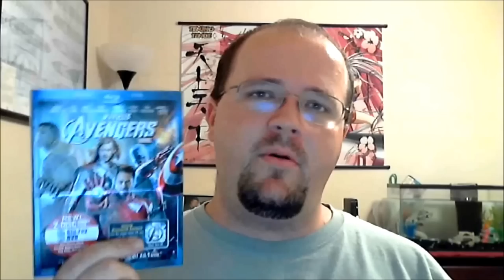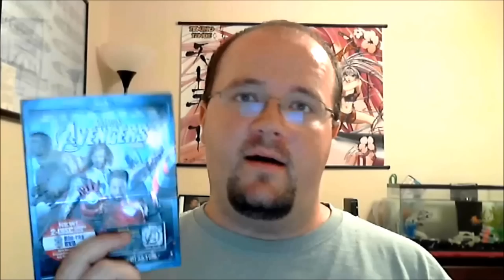Loving MoP Part 2, The Avengers Blu-Ray & Current Day U.S. Concentration Camps (Really!?)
I touch on my progress through Mists of Pandaria (as well as an update on Envii's website), give my review of the Avengers Blu-Ray combo pack & going into a rant about the government and their current day concentration camps!